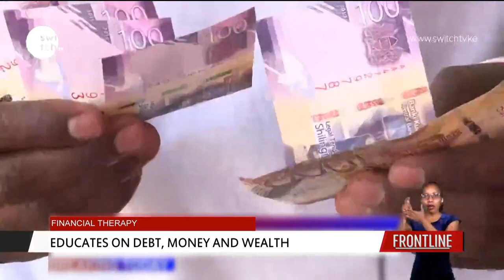Loss of jobs and reduced incomes leads many Kenyans into debts